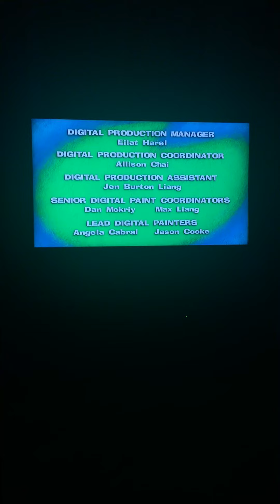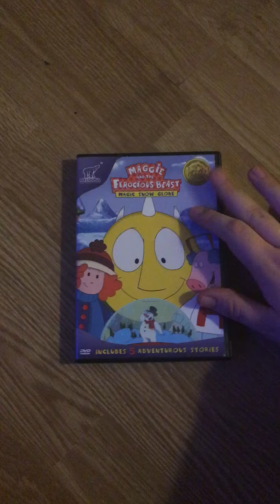Closing To Maggie & The Ferocious Beast Magic Snow Globe 2006 DVD